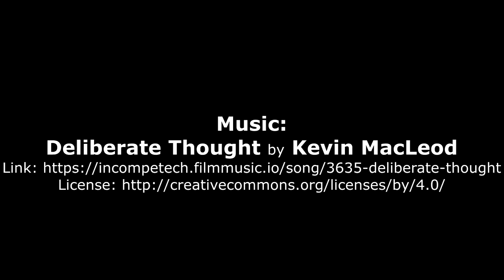Ephemera Trailer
A trailer for my recently-released Steam game, Ephemera.